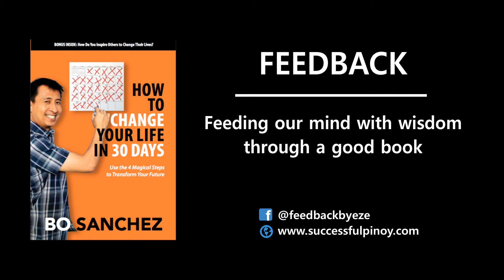Feedback Episode 4: How To Change Your Life In 30 Days by Bo Sanchez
What habits in your life that you need to change? Bro. Bo Sanchez shares the 7 rules of the 30 day challenge. Are you ready to take the challenge? Watch it here. To get a copy from Kerygma Books, visit the

"Feeding our mind with wisdom from a good book."